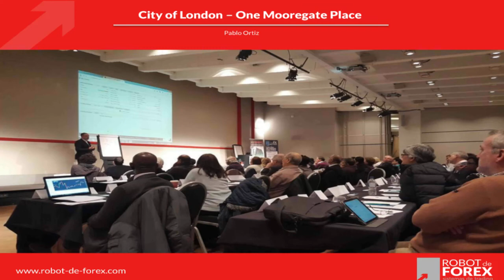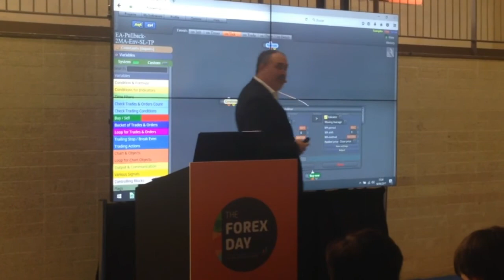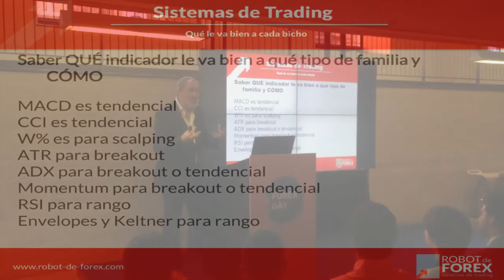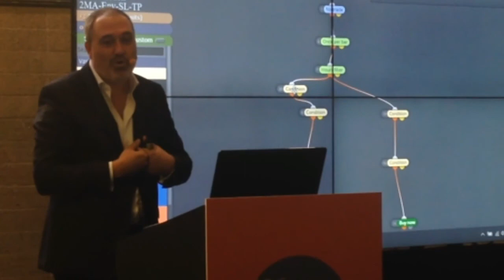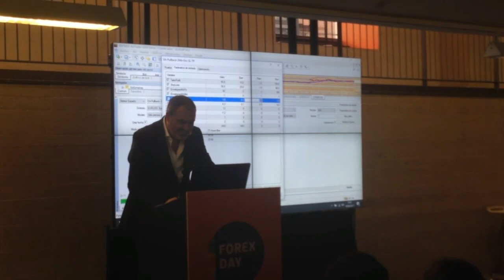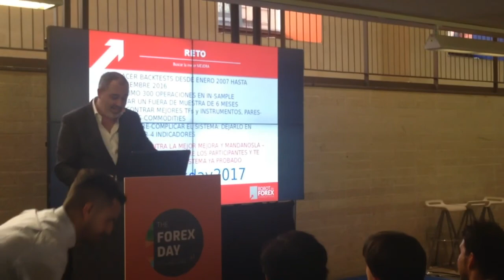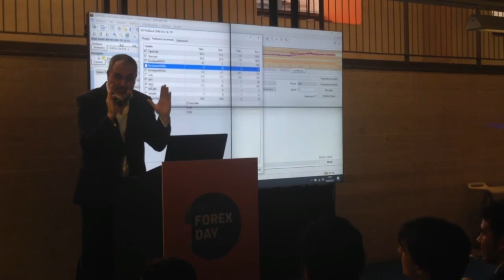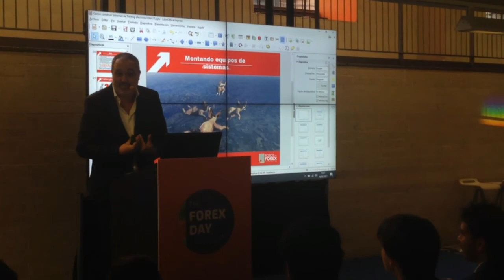🟢¿Cómo CREAR TUS Sistemas de Trading EFECTIVOS de CERO sin saber programación?🔺Es Posible?✅{{FÁCIL}}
1. Nos motivas a hacer más y mejores vídeos, a TOPEEEE en 2021 [Nueva ETAPA del Canal]
2. La mejor forma de ESTAR INFORMADO y enterarte de NUEVOS VÍDEOS
3. SORTEOS en la COMUNIDAD de Suscriptores que COMENTEN
4. A partir de 10.000 SUBS haremos un MONTÓN de DIRECTOS
🔽🔽🔽 AQUÍ 🔽🔽🔽

Ya puedes APRENDER de Pablo Ortiz a CREAR Sistemas de Trading Automáticos EFECTIVOS desde cero sin saber NADA de Programación. Accede al maravilloso mundo de los Expert Advisors para Forex, Índices, Criptos y Commodities en la plataforma METATRADER de forma sencilla y fácil, convirtiéndote en un experto en construir Sistemas Automáticos Trading

En esta ponencia del Forex Day, el trader y ponente internacional Pablo Ortiz muestra un sistema de trading automatico muy sencillo, que regala al final de la charla, para que los usuarios lo mejoren. Busca el link durante el video para obtener tu sistema de trading de regalo. Es un sistema muy sencillo para que tú lo mejores, que viene en formato de Expert Advisor para MT4.

Los Expert Advisors son una de las mejores formas para operar el mercado Forex, pero no sólo, también índices, criptos y commodities.

Robot de Forex – todo sobre Trading Automático – Expert Advisors – Forex Robot – Sistemas Forex - Sistemas Automaticos de Trading

Los referentes sobre Expert Advisors - Robots de Forex en español y también a nivel internacional.

Sistemas Forex / Expert Advisors de MT4 y Expert Advisor para MT5 - cómo ser RENTABLE de forma consistente con Sistemas Automáticos de Trading en Forex, Índices y Materias Primas: Optimización, Portfolios, Creación, Builders, Búsqueda, Descarga, Instalación, Mejora de todo tipo de Robot FX o Robots Trading